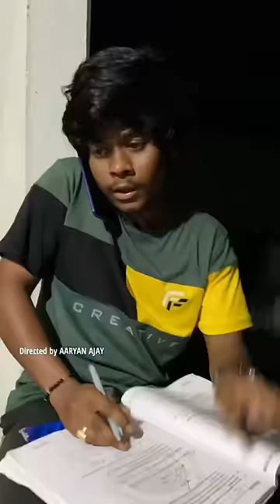Teacher Vs Student - Part 02 Directed by Aaryan Ajay ||Aaryan Ajay shorts || Emotional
Directed by Aaryan Ajay

DOP : Ideal Ganesh

Edit : Aaryan Ajay

Starring : Aaryan Ajay, Raja Rao

(ajaykumarreyyi0038) or leave us a personal message here and we will remove your audio right away. PLEASE do not opt for a YouTube strike.

Yours lovingly,
Aaryan Ajay